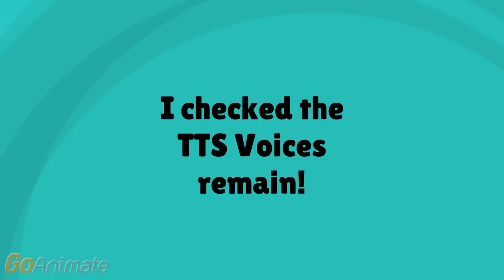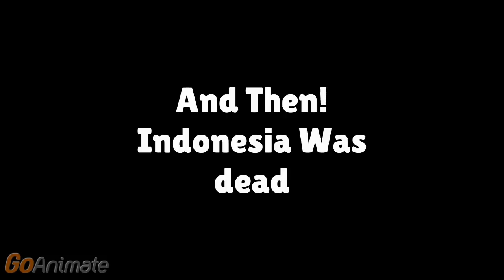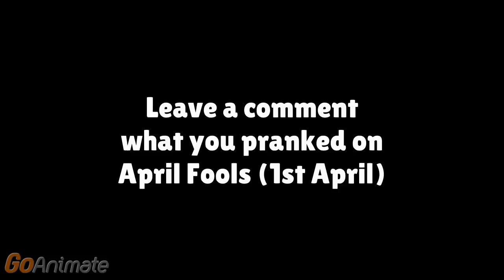News+The Countryballs Show E7+News (Read Desc.)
April Fools Guys!
Leave a comment about what you pranked on April 1st!
0:54 if you skip the previous what I recorded!